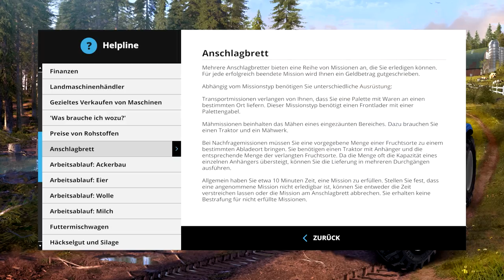Let's Play LS15 #02 - Erkundungstour durch Bjornholm - Teil 2 [Deutsch|1080p]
Da ist es! Das erste Let's Play vom LS 15.
Als Anfang habe ich mir gedacht, zeige ich euch mal ein wenig die Karte: Bjornholm, Hier nun der zweite Teil der Erkundungstour durch unsere LS 15 Karte: Bjornholm (vermutlich Schweden)

Danach werde ich regelmäßig Let's Plays auf unserem Multiplayer-Server machen, je nach Lust und Laune und abhänging was wir gerade machen. Freut euch drauf, sind  schon gestern zu 4. gewesen und sind dass dann wohl regelmäßig, das ist schon toll, da geht alles ganz fix.

DasWolfsrudelLP